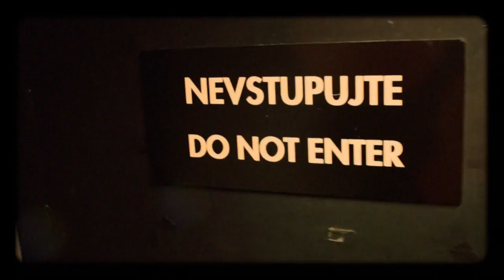Úvod - Show Jana Krause 14. 10. 2015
Hosté: Herec Josef Dvořák, moderátorka Lejla Abbasová a Rostislav Konopa, mj. ředitel montessori gymnázia.